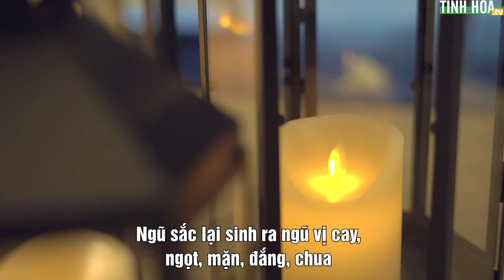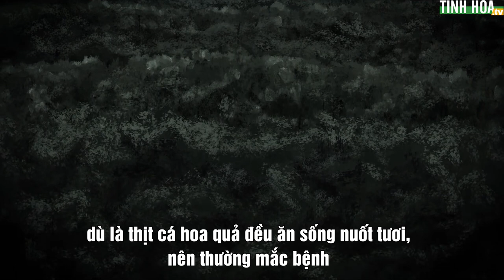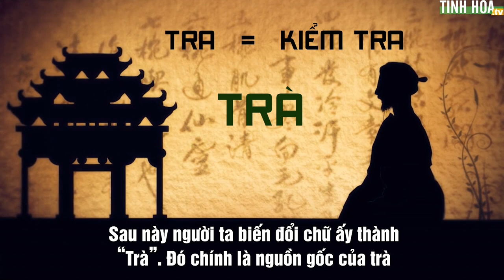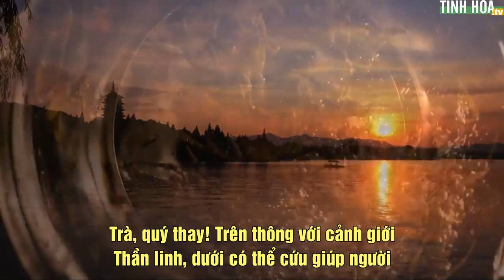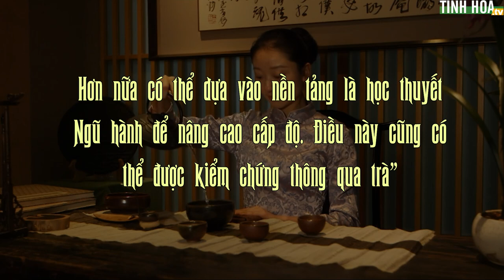Huyền diệu ngũ hành trong một chén trà | Tinh Hoa TV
Trời có ngũ hành: Kim, Mộc, Thủy, Hỏa, Thổ. Con người có ngũ tạng: Phổi, Gan, Thận, Tim, Lá lách. Trong trà lại vừa vặn có ngũ sắc: Trắng, Vàng, Đen, Hồng (đỏ), Xanh. Ngũ sắc lại sinh ra ngũ vị: Cay, Ngọt, Mặn, Đắng, hua. Ngũ hành, ngũ tạng, ngũ sắc, ngũ vị trong trà cấu thành nên một vòng dưỡng sinh và dưỡng tâm lý thú.